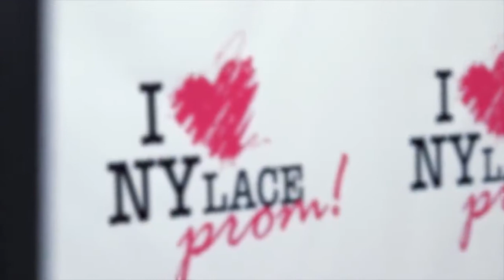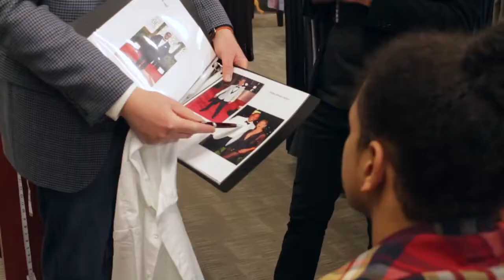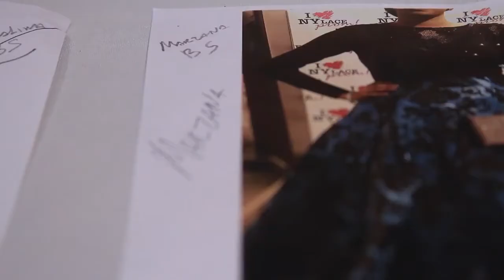Giving The Glam Introduction video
The goal of Giving The Glam is to provide a truly memorable, once-in-a-lifetime experience for high school students who may not otherwise have the financial resources to attend their own school prom in a way that makes them feel unique and special.